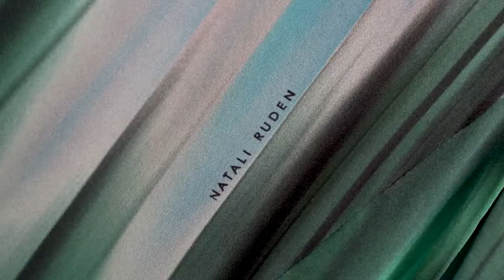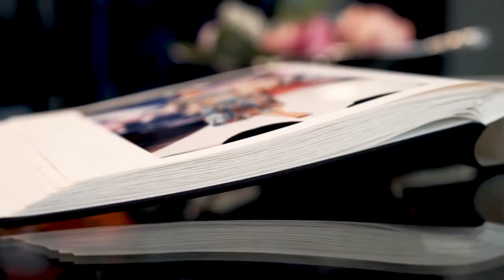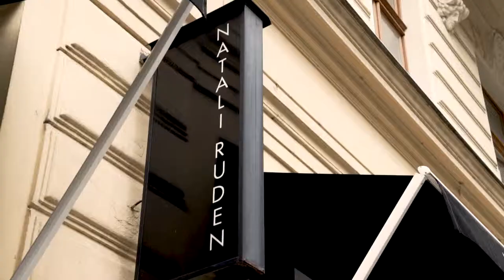Natali Ruden - medailonek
Tvorba medialonku pro módní návrhářku Natali Ruden. Video bylo použito v přímém přenosu z módní přehlídky "Eden"